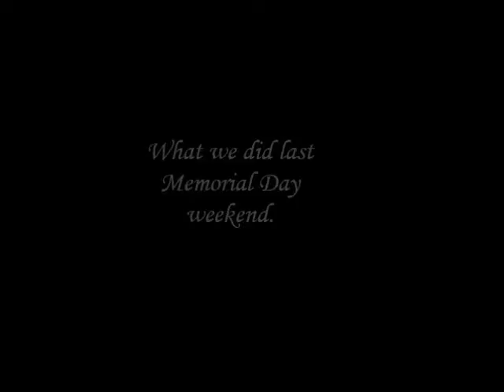Memorial Day Weekend